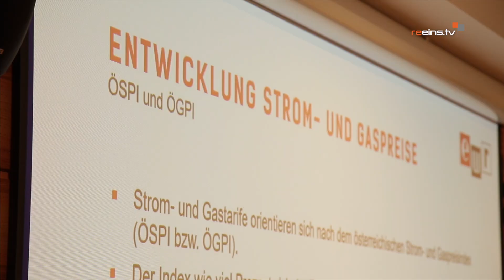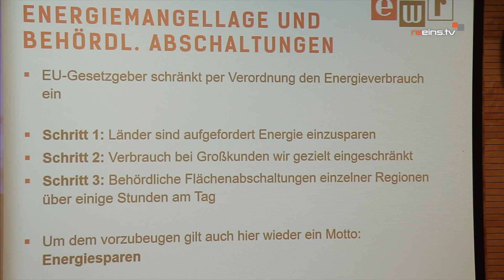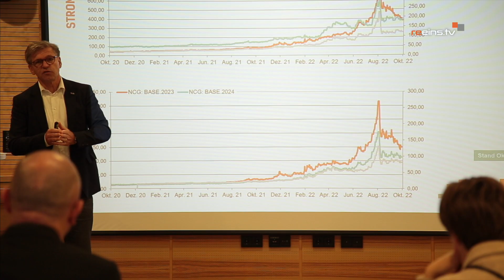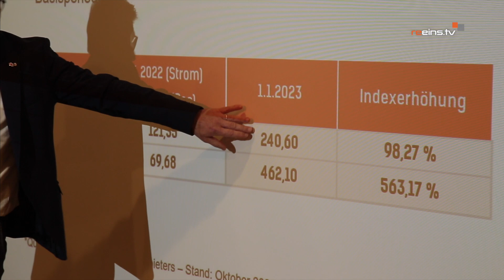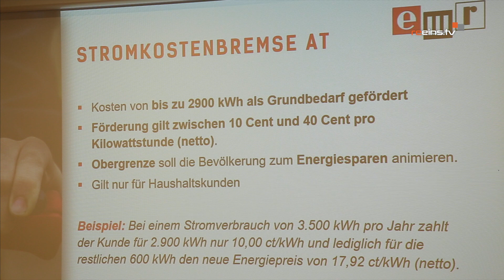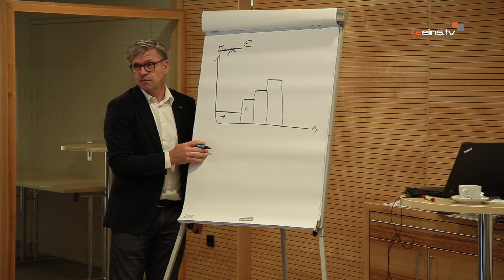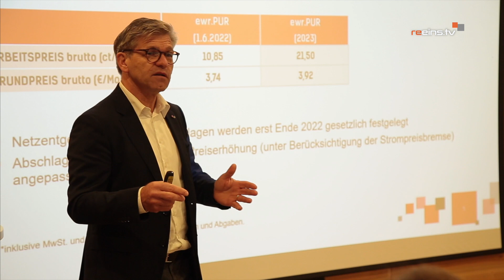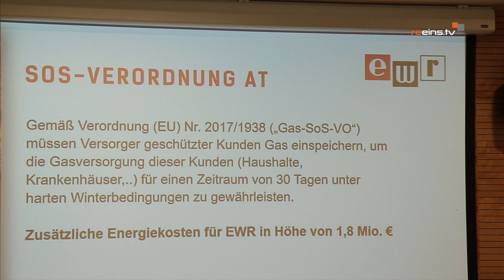Pressegespräch der EWR AG über die Energiepreisentwicklung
Christoph Hilz, Vorstand der EWR AG, informiert über die aktuellen Energiepreisentwicklungen hinsichtlich Strom und Gas

𝓻𝓮𝓮𝓲𝓷𝓼.𝓽𝓿